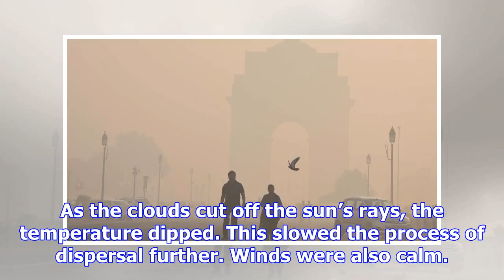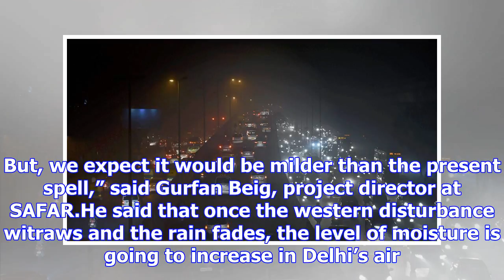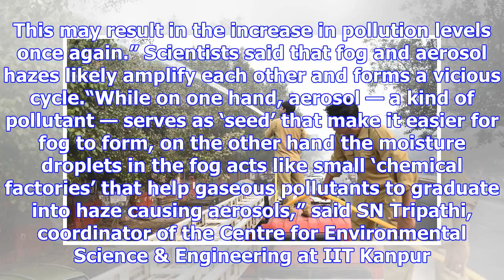Raining trouble: why delhi may be set for another spike in pollution on nov 15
Pollution levels in Delhi may have declined in the last 48 hours, but the respite would only last fo...